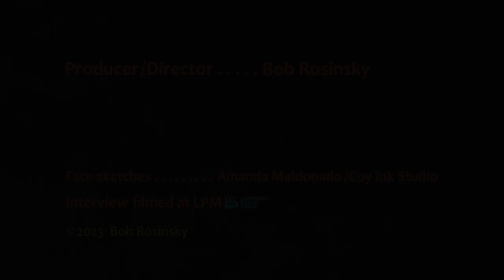Three People of Longmont: January 2024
Vickie, Vince and Audrey introduce themselves to fellow residents of Longmont, Colorado